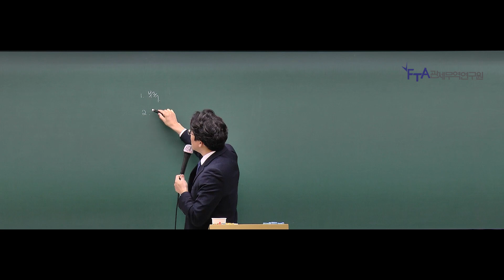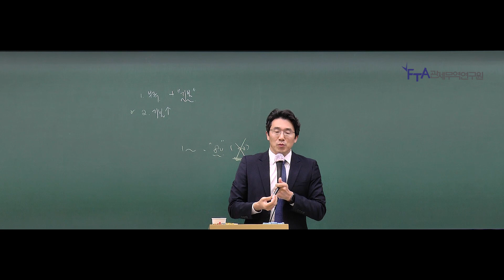관세사_무역실무-모의고사 9주차. 시험 계획 요령 팁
모의고사 9주차입니다. 기간에 맞는 시험 계획 요령에 대해 들어봅시다.